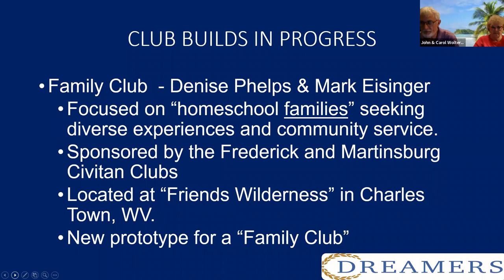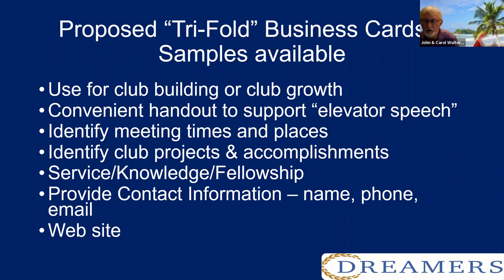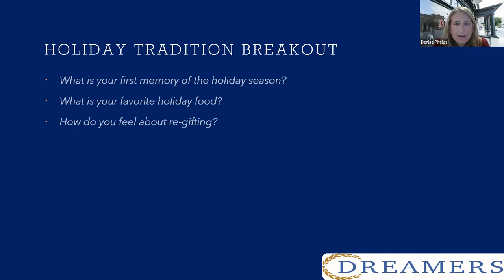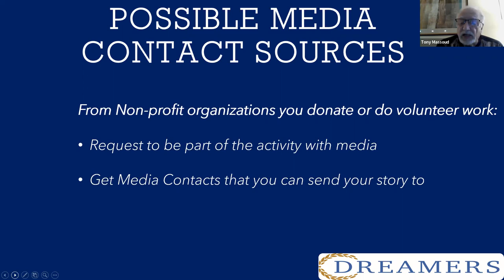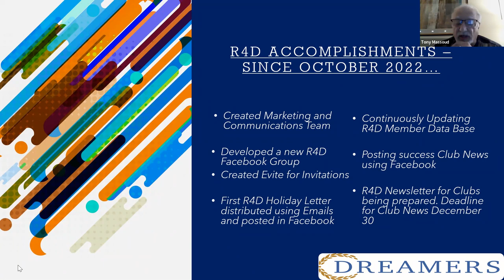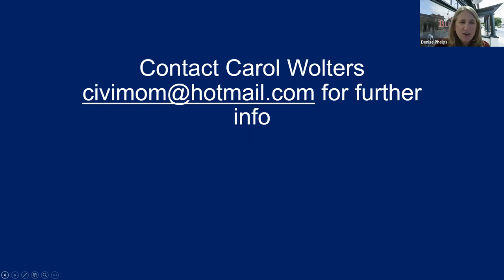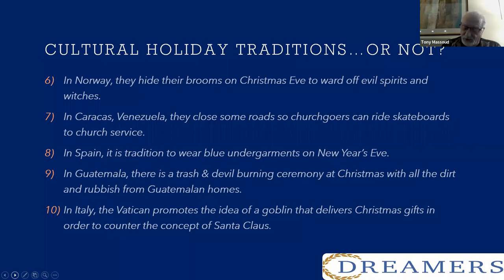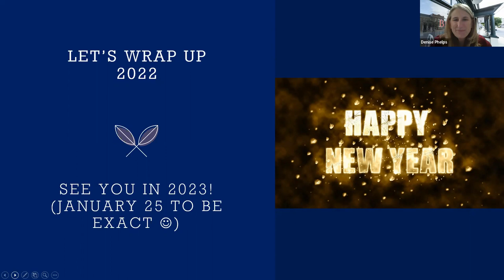12 21 22 Connect To Thrive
Region Director Denise Phelps does a wonderful job in organizing this meeting.
Recording of the Region 4 District Connect to Thrive. Information about Membership Development Chair Update by John Wolters.
Marketing and Communications update and Strategic Public Relations Planning and updates by Tony Massoud
Carol Wolters update on Richland District Scholarship Award. Eligibilty and how to apply.